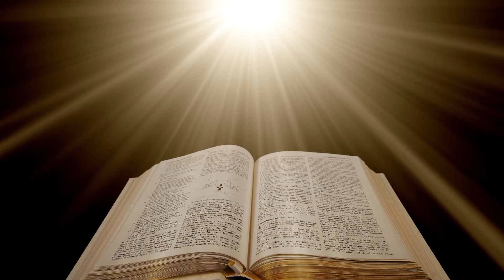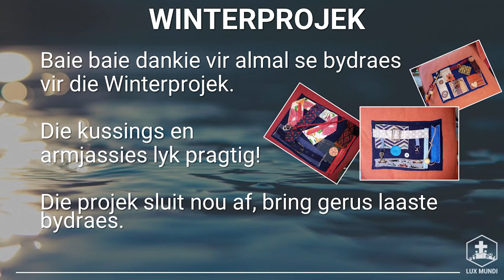ONTMOET VIR JESUS!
HANDELINGE 9: 1 - 19